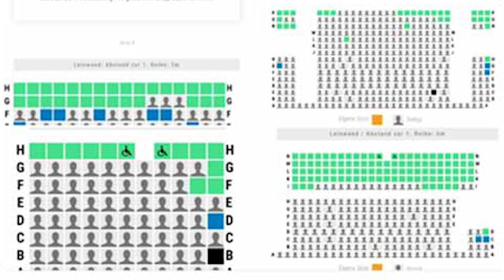Pathaan vs KGF | New Box Office Record? | Advance Booking | My Reaction | Malayalam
Pathaan Advance Booking and Box Office Reaction By HRK In Malayalam. Pathaan Shahrukh Khan Movie is all set to break records at Box Office with Never seen before Collection. Pathaan Day1 Collection is all set to Challenge Brahmastra & KGF Chapter 2. Pathaan Trailer really set Youtube on Fire but Boycott Pathaan is still trending. Will Shahrukh Khan Comeback prove Successful or Pathaan Movie Review will be the deciding factor?